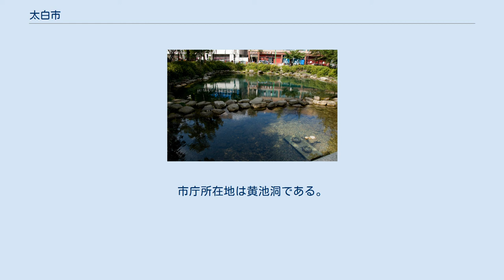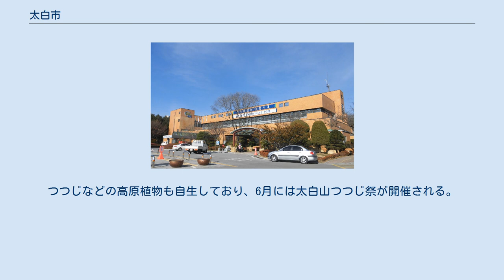太白市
江原道_(南)_の都市
太白市庁 太白市（テベクし,たいはくし）は大韓民国江原道南部にある市。
太白山脈の太白山のふもとにある標高700～900mに位置する高原都市。
自然が豊かで、レジャー開発を進めている。
 685年以降、市発足まで三陟郡（発足当時は河西州）、三陟府などに属していた。
黔川谷で石炭が発見され、近代は炭鉱の街として発展した。
その様子は石炭博物館で知ることができる。
 太白市は江原道の南部、慶尚北道との道境に位置する。
太白山脈、小白山脈があり、太白山など多くの山がある。
漢江（南漢江）と洛東江の源流がある。
 標高700~900mの高原地帯に位置するため冬は長く寒さが厳しい。
積雪量も韓国の中では最も多い。
一方、夏は涼しく、韓国有数の避暑地である。
 1998年の16洞から8洞への統合など幾度かの洞の統合を経て、現在は8の行政洞が存在する。
市庁所在地は黄池洞である。
 市の基幹産業であった石炭産業は既に衰退し、市は太白山を中心としたレジャー開発を進めている。
また、札幌市が提唱した世界冬都市市長会にも加入している。
 市庁所在地 すべての学校が島嶼・僻地教育振興法施行規則に定められた僻地校（僻地ラ級）である。
 高原地帯にあり、レジャー開発が進められている。
 太白山道立公園 霊山、太白山を中心とした公園で、ハイキングコース、漢江源流などがある。
太白山信仰に関した遺跡などもある。
つつじなどの高原植物も自生しており、6月には太白山つつじ祭が開催される。
 その他下記のような観光地がある。